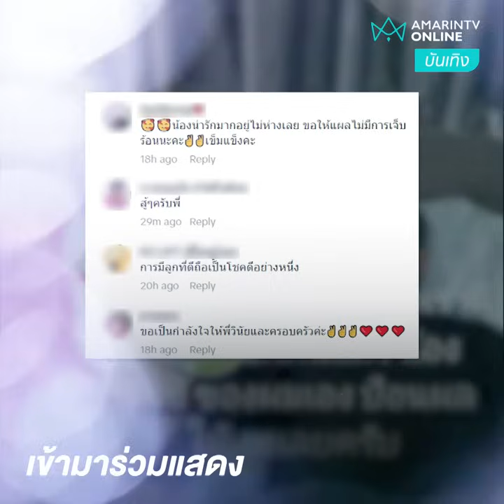“น้องเมิร์ซ” ลูกชาย “เมฆ วินัย” ป้อนผลไม้ให้พ่อ แม้ทรมานแต่ก็สุขใจ | บันเทิง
“น้องเมิร์ซ” ลูกชาย “เมฆ วินัย” ป้อนผลไม้ให้พ่อ แม้ทรมานแต่ก็สุขใจ